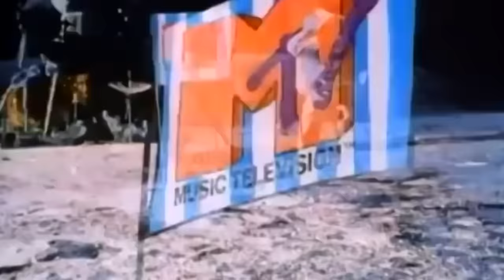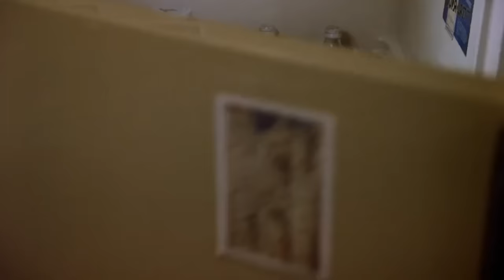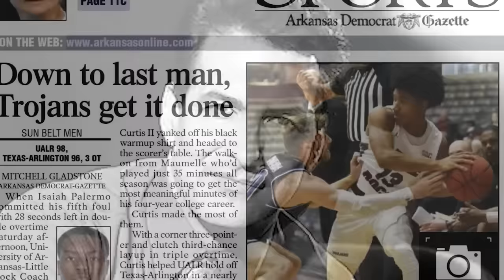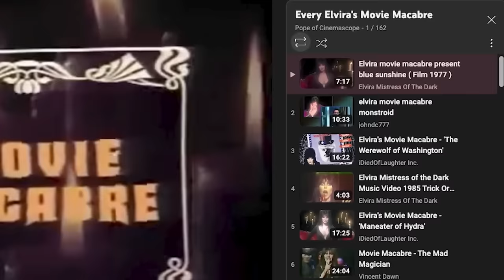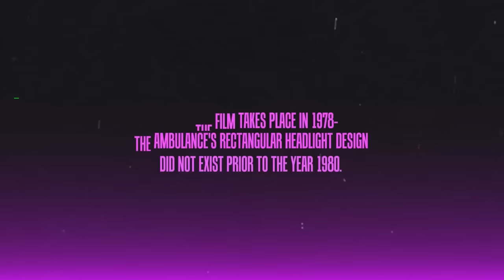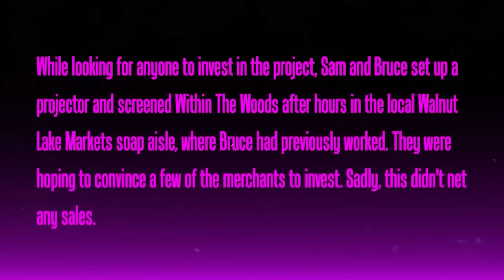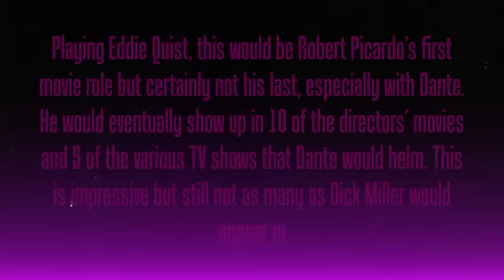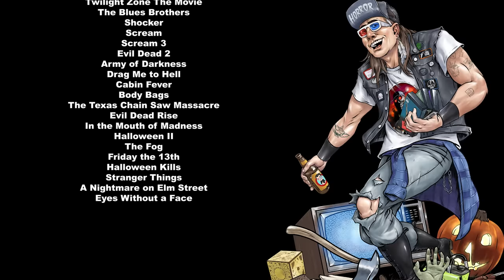The Greatest Horror Movies of 1981: 80s Horror Movie Memories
If you’re a subscriber to JoBlo Horror Originals (which you should be), you’ve probably caught our series 80’s Horror Movie Memories. In this show, we highlight all of our favourite horror movies from arguably the greatest decade for horror, with tons of very special guests.

In this video on JoBlo Originals though, we take a look at 1981 as a whole. It was a very important year for horror. Arguably, one would call it the year of the werewolf, as it was dominated by the best werewolf movies of all time, John Landis’ An American Werewolf in London and Joe Dante’s The Howling. While those might have been the biggest horror movies of 1981, there were some other big classics, all of which we dig into in this special, feature-length episode dedicated to that very influential year in horror.

With Special guests: Darren Lynn Bousmann (the Saw series), Steve Johnson (Species), Doug Jones (Hellboy, The Shape of Water), Sandy King (Vampires, They Live) , Patrick Lussier (My Bloody Valentine 3D, Greg Nicotero (horror makeup legend), Eric Red (The Hitcher, Bad Moon) and Matt Winston (Amazing Stories, Invaders from Mars).

And check out these awesome 80’s Horror Movie Memories episodes on JoBlo Horror Originals:

00:00:00 Introduction
00:03:16 My Bloody Valentine
00:07:46 The Funhouse
00:15:23 The Burning
00:21:17 Elvira
00:26:37 Joe Bob Briggs
00:38:25 Halloween 2 & Friday the 13th Part 2
00:53:57 The Evil Dead
01:09:47 The Howling & An American Werewolf in London